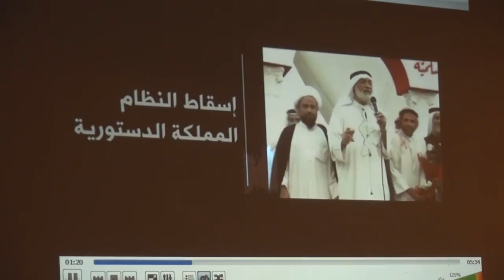عرض مونتاج "الوصية الأساس" - إعتصام وصية البصير - النويدرات 2015\2\25 Bahrain